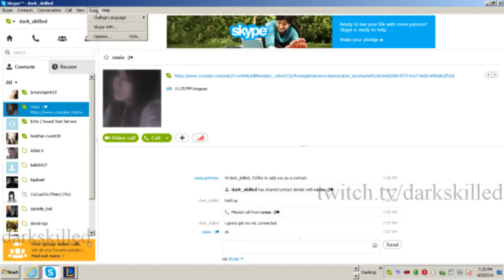Dark Skilled League of Legends Solo Que [HD] - 3 / 8